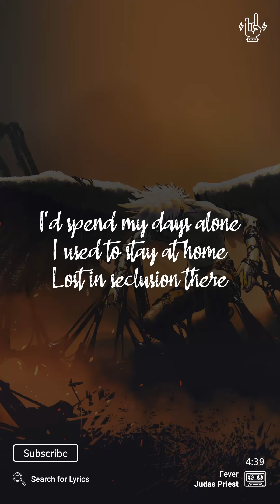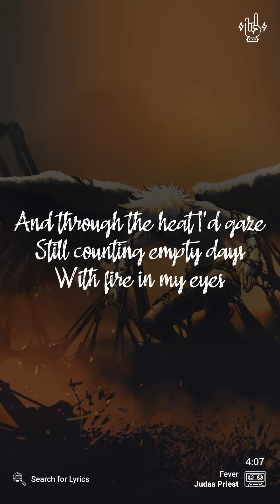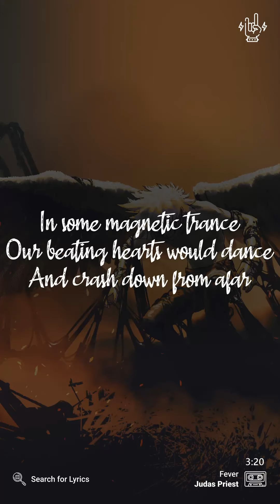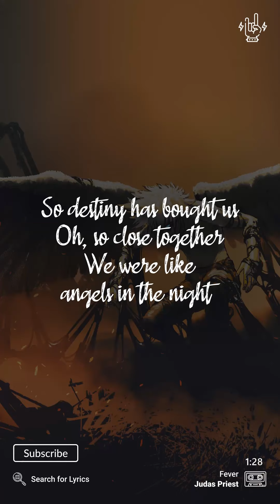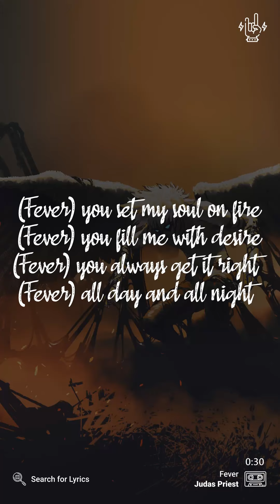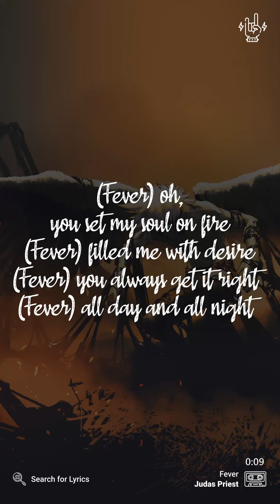Judas Priest - Fever (Lyrics video for Mobile)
Judas Priest - Fever
Background: grandfailure

_("Fever" for Desktop)_